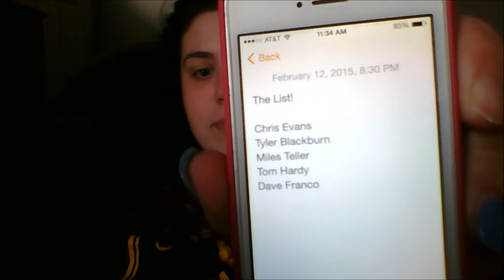Top 5 Actors